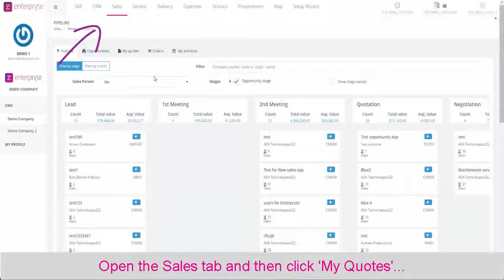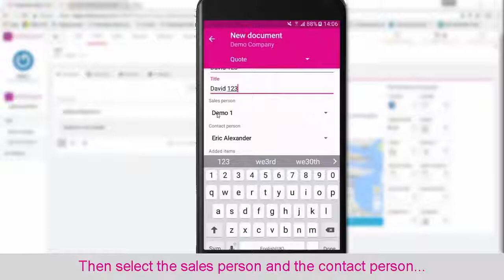Enterpryze Quick Overview Sales SAP Business One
Create new quotes and sales orders on the go with Enterpryze Sell. See how you can use either the WebApp or the Sell mobile app to sync quotes or new orders directly back into SAP Business One - and email customers instantly.